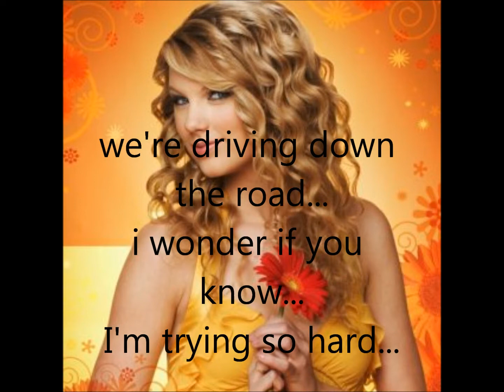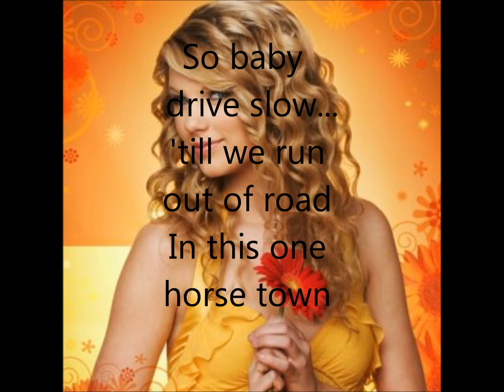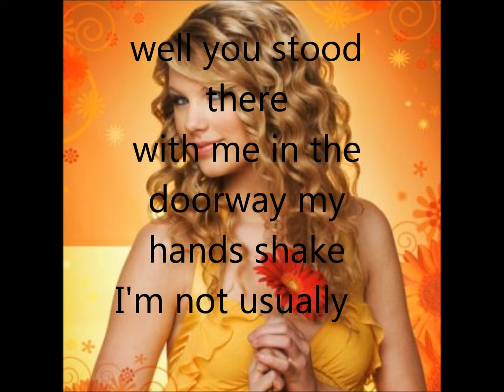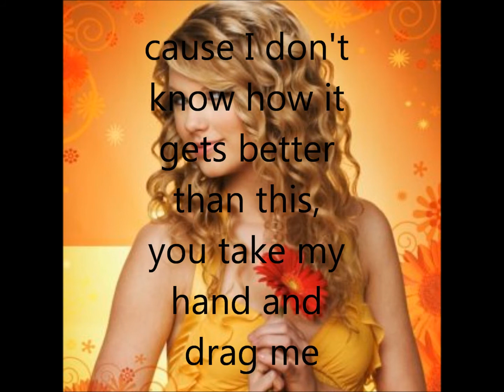Taylor Swift-Fearless Lyrics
P.S plz tell me if i had the wrong lyrics 4 the video